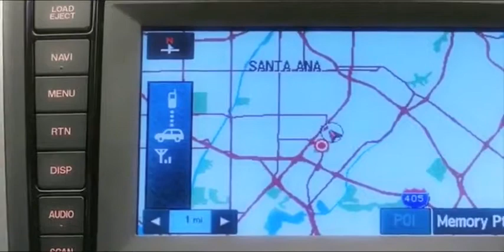2009 MAZDA CX 9 BLUETOOTH® ADVANTAGE